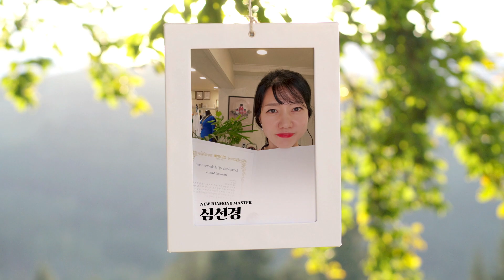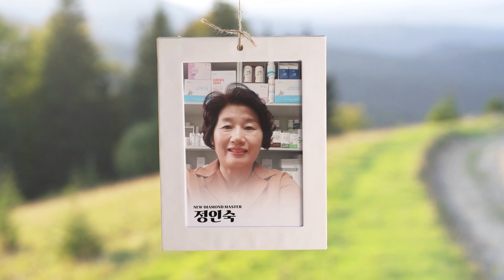2023년 8월 뉴 다이아몬드마스터ㅣ2023년 8월 18일 애터미 석세스아카데미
2023년 8월 18일 애터미 석세스아카데미

뉴 다이아몬드마스터 총 282명의 승급을 축하드립니다.